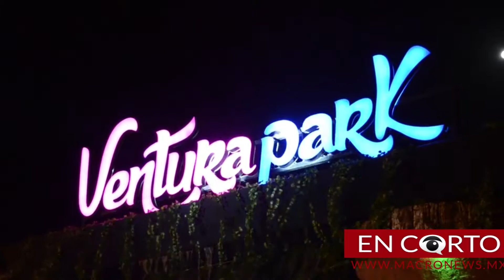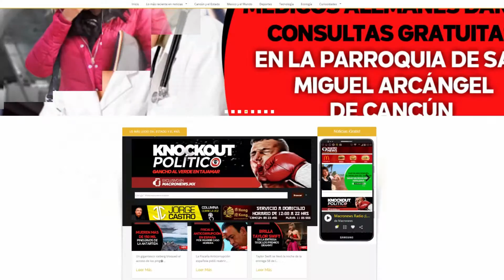SE ACABO EL PUENTE, PERO NO LA INFORMACIÓN